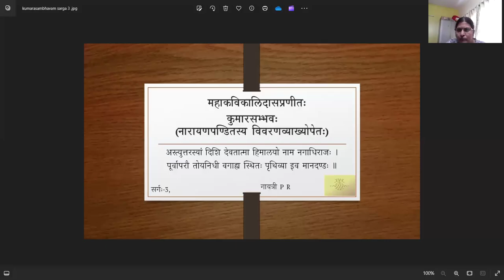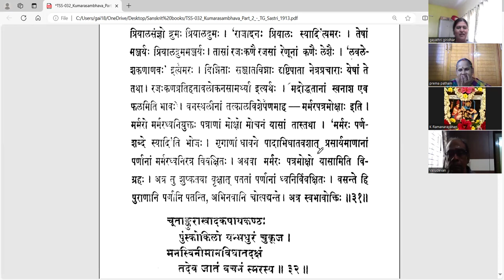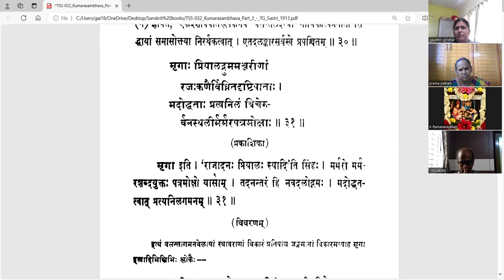कुमारसम्भवे तृतीयसर्गे - वर्गः १४ (सव्याख्यानम्)(Tamil)